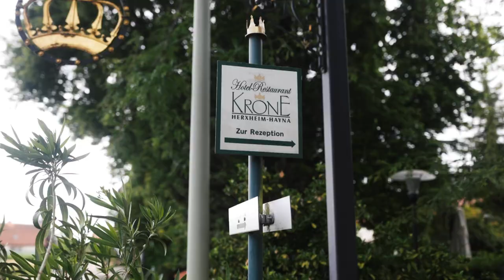Darmstadt 98 | Hoteltour mit Emir Karic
Für die Dauer des Trainingslagers gastieren die Lilien im Hotel Krone in Herxheim-Hayna. Emir Karic nimmt Euch alle mit auf eine Führung durch das Domizil für die kommenden Tage 🎥